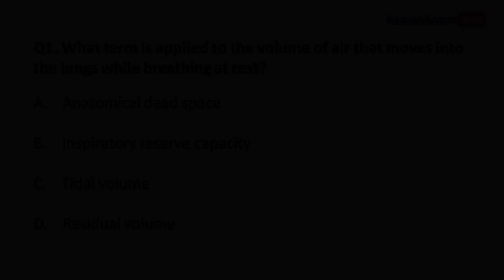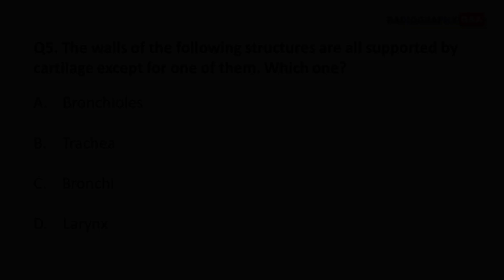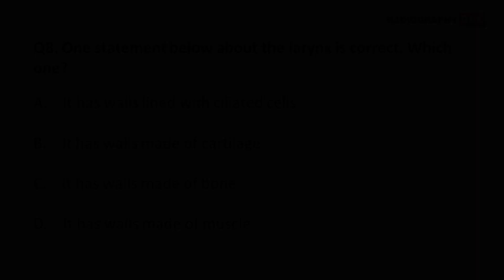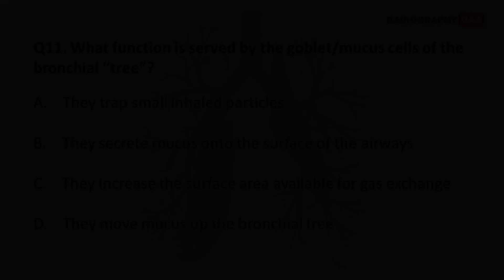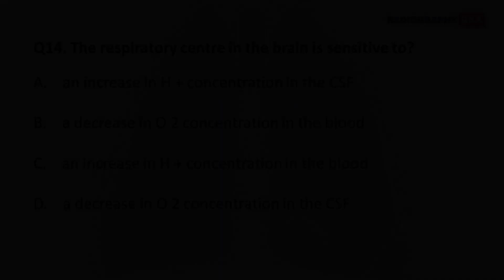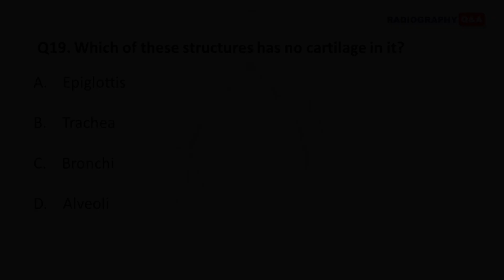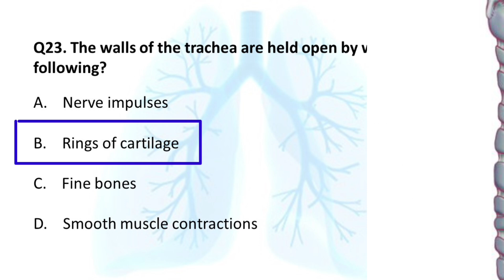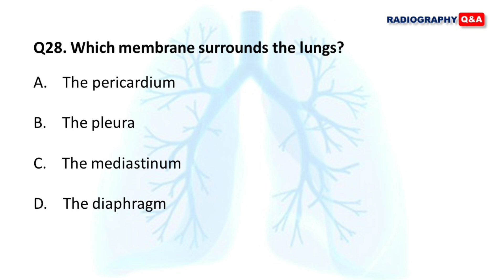Respiratory system : Exam oriented questions with answers || For all Paramedical exam 2023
In this video : top multiple choice questions with answers are given with short explanations.
Topic : Respiratory system

Download more PDFs :
1. Model Question Paper 1 (2023)
6. Fundamentals of Radiologic science
7. Model question paper 2022 (top 50 mcqs)
10. Kerala PSC Radiographer exam 2018
11. Control of scatter radiation
12. Model question paper 2022
14. Emission of X-Ray beam
19. Radiographic Anatomy (Head & Neck)
21. Model Question Paper-2 (2023)

3.01 respiratory review guide
4 stages of respiratory system
respiratory system quiz multiple choice
respiratory system quiz 7th grade
10 questions about the respiratory system
4 questions nrp
4 events of respiration
5 facts of respiratory system